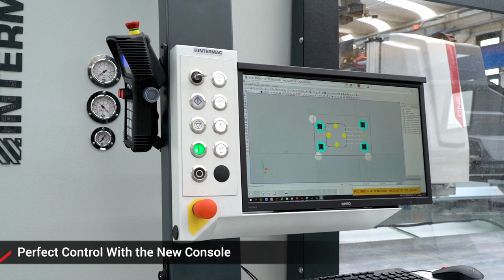Master Series Glass - Mirror Grooving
The Master Series is the range of work centres ded­icated to glass machining for the products that are typical of the furniture, automotive, building and domestic appliance sectors. It represent the best solution in terms of performance and productivity, and is suitable for high-speed ma­chining of small and large production batches. The all-new and improved Master range main­tains the quality and reliability that has always characterised Intermac technology, making it an industry-leading company and an iconic point of reference in its field.